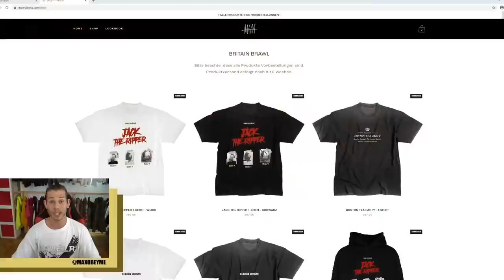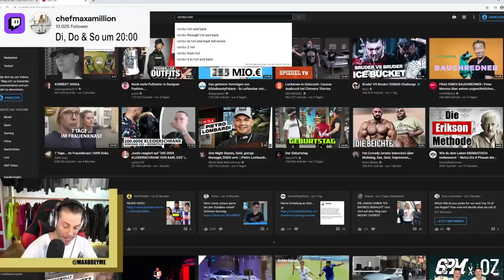DIE 550€ FAKE YEEZY + FAKE ROLEX 🤬🤯 **ich raste völlig aus**